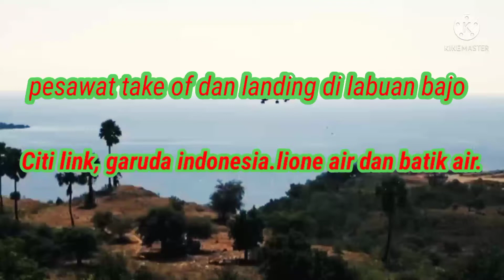labuan bajo sudah bisa mendarat pesawat boing.manggarai barat ntt